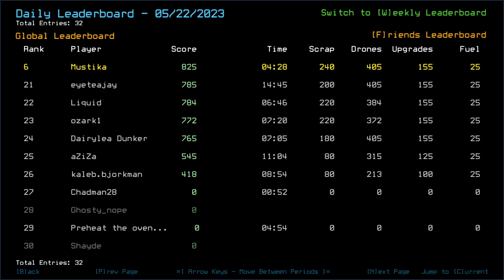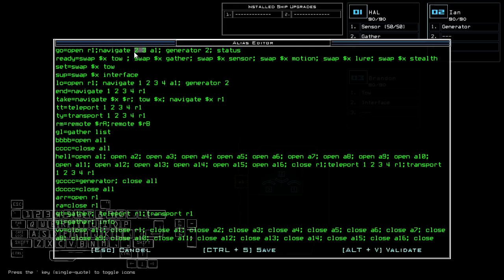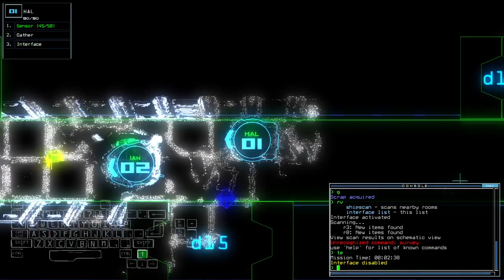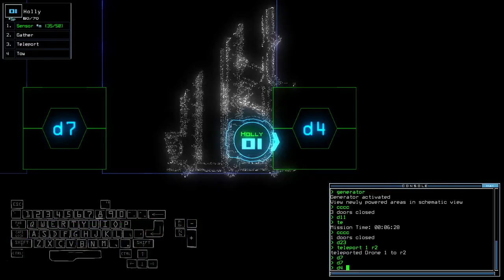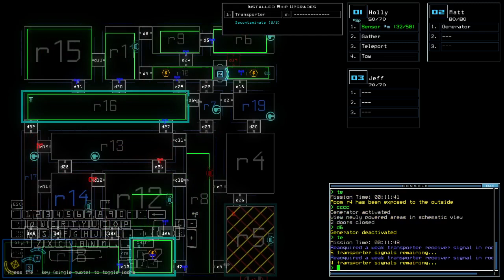Duskers Daily 23 May 2023 (+ modded)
Cato!

0:00 Intro
2:56 Vanilla Intro
3:13 Vanilla Challenge
8:44 Modded Intro
9:30 Modded Challenge, bois
16:00 Cato
16:45 Back to Business